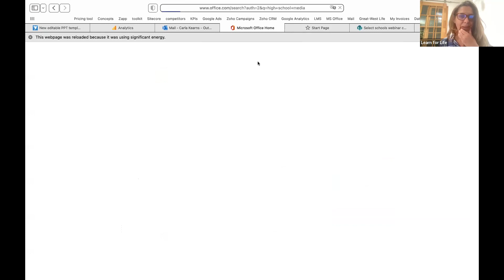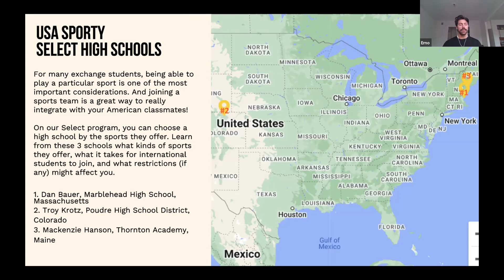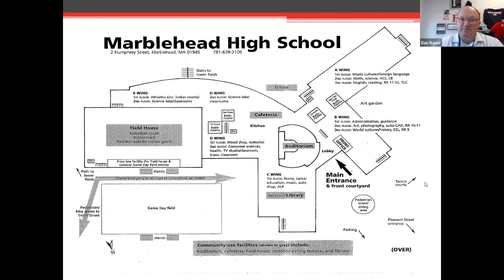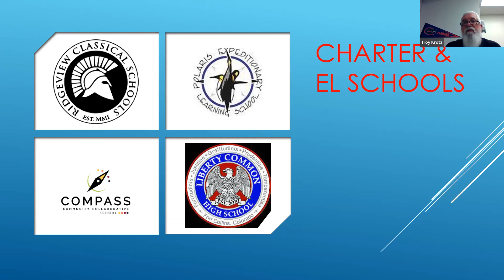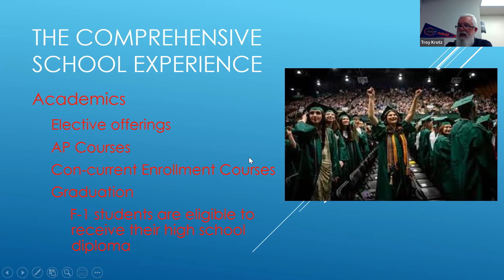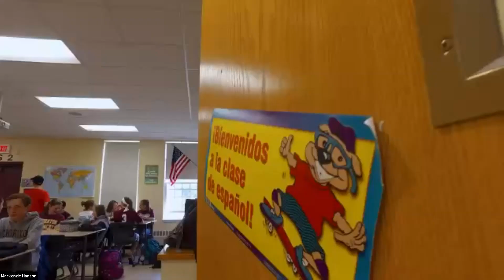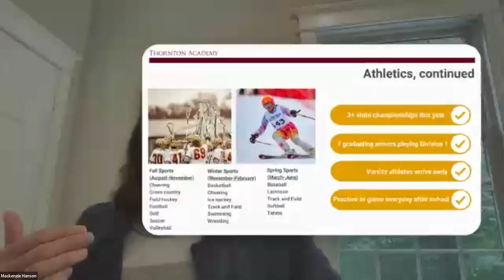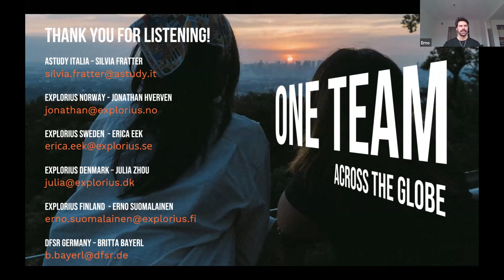Anno all'estero in USA: studia in una high school sportiva!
Ti piace lo sport? Sogni di studiare in una scuola sportiva durante il tuo anno scolastico all'estero? Conosci con Astudy alcune delle migliori high school negli Stati Uniti. Astudy ti aiuterà nella scelta della scuola perfetta per te!
Scopri di più sul tuo anno all'estero, visita il nostro sito web